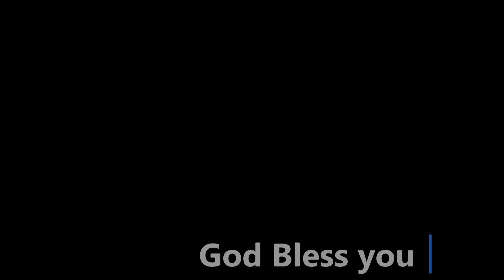Life Giving Lessons From a Life Well Lived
Sunday January 2, 2022 AM Sermon from Pastor Twyla Johnson